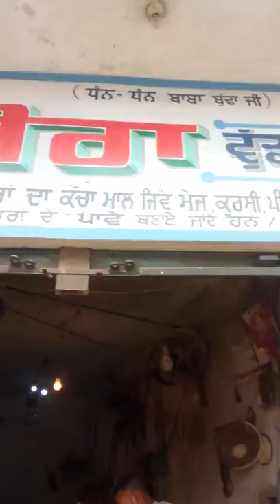Amazing wooden art. Making paws of sheesham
How to make footsteps of a bed from a raw piece of wood. Making on khraad in city Moga Punjab